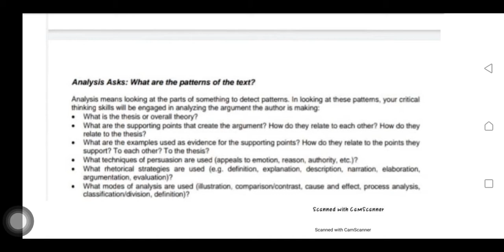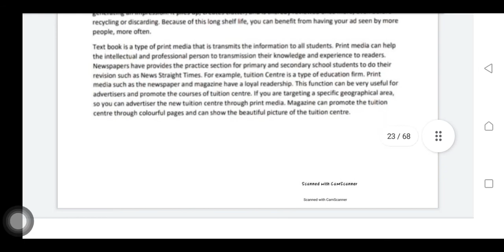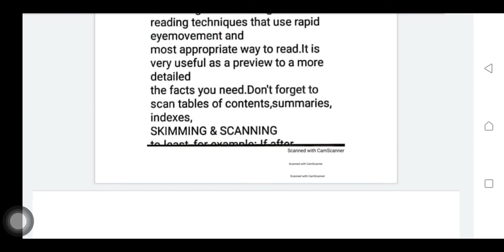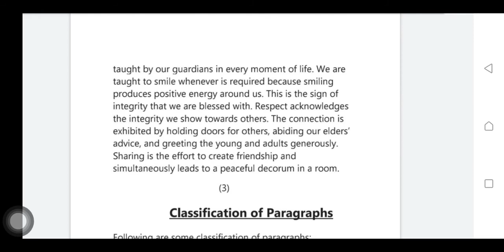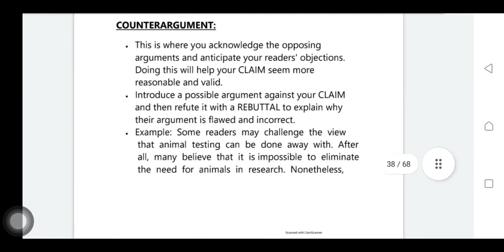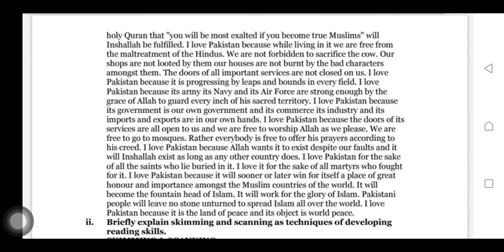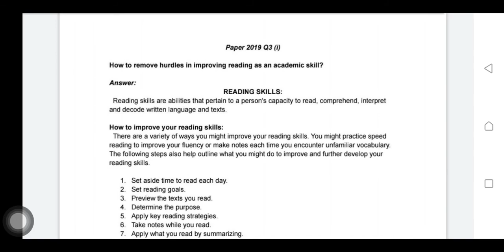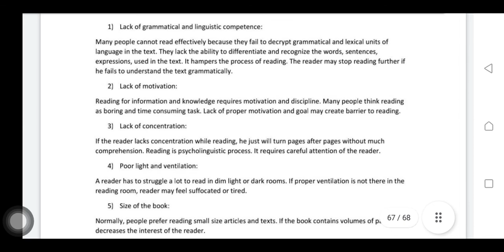Eng_112 academic reading writing skills SEMESTER 2 solved past papers 2015,16,17,18,19,20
Eng_112(academic reading/writing skills) semester2 focus on comprehension All past Papers Solved

Peter Ellison

Understanding Character

On the Prowl

The Way Ahead

The Cultural Impact of Recorded Music

People Lie More  ON the phone Than by Email

IN   Chancery

Emergency Landing

Creating A City

GM Foods

 New Form

Focus
on
comprehension

solved past papers eng 112
2015
2016
2017
2018
2019
2020

Punjab university of lahore
Semester2

FOCUS ON COMPREHENSION